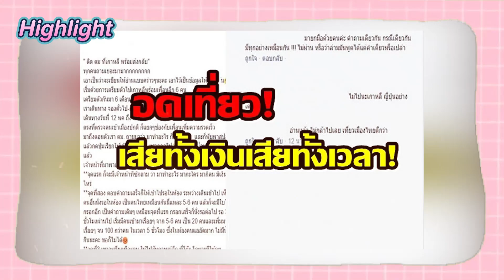ตม.เกาหลีโหดนักใช่ไหม !? ฝึกภาษาเกาหลีไปคุยด้วยเลย !! | Mango Diary Ep.132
ช่วงนี้มีกระแสคนไทยติด ตม. เกาหลีเยอะมาก ต้องเข้าห้องเย็น 3-4 ชั่วโมง หรือบางคนต้องถูกส่งกลับ !! คลิปนี้เลยพาออมม่ามาสอนภาษาเกาหลีที่สามารถใช้คุยกับ ตม. ได้รู้เรื่อง รับรองว่าอย่างน้อย ตม. ต้องเมตตาบ้างแหละ 😂 และที่สำคัญกว่านั้นหากใครผ่านเข้าไปเที่ยวเกาหลี ต้องมีสกิลภาษาติดตัวไว้คุยกับอัปป้าหล่อๆกันซะหน่อย ไปชมคลิปกัน

💗 สมัคร Membership ได้แล้ววันนี้ จะมีคลิปพิเศษให้สมาชิกได้รับชมแน่นอน

💗 FatMango Channel มีสติกเกอร์ไลน์แล้วน้า~
กดลิงก์ดาวน์โหลดสติกเกอร์ได้เลย